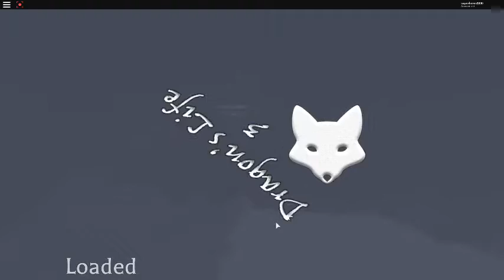Dragon's Life 3 in ROBLOX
i don't know, just a stupid video of dragons life roblox cause i just wanted to make vid 4 once